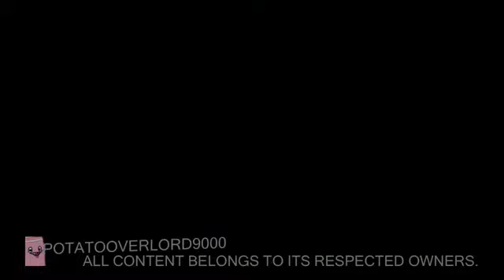Toilet - NO! IT SHOULD HAVE BEEN ME! [Sparta Triple Antimatter Remix]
Reupload from PotatoOverload9000.

Mashup Base by StrikerTehPhazonEmperor/HandMaster911.

Source by AnimationEpic.